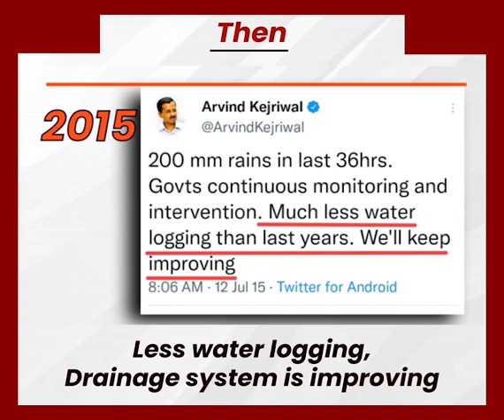साल बदलते गए पर किये हुए वादे आजतक पूर्ण नहीं किये मुख्यमंत्री केजरीवाल ने।